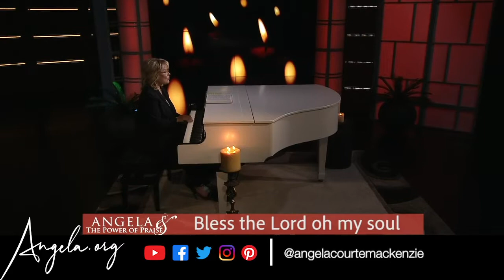Let's Just Praise the Lord, GOSPEL MUSIC 2020